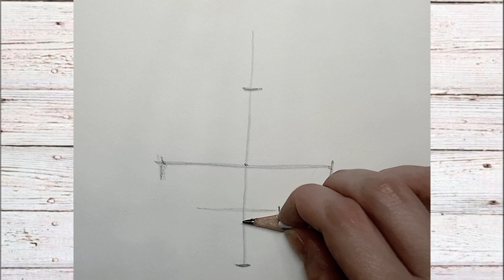як легко намалювати лисицю/ как нарисовать лису/ маска лисы/ китайский стиль /поэтапно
Видео урок как нарисовать лису, быстро поэтапно.Изначально строим изображение простым карандашом ,а после стилизуем черной ручкой в китайском стиле.Видео подойдет для начинающих .Подписывайтесь ,на канале много интерестных и легких рисунков.Скетчи поэтапно.Уроки рисования .